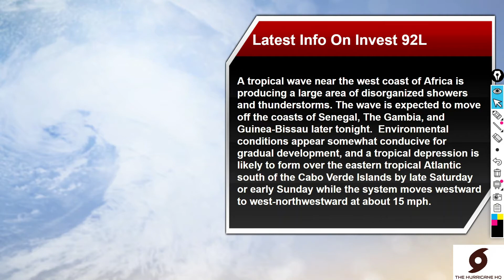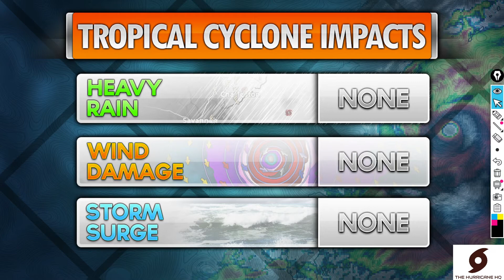Tropical Update On Invest 90L - Tropical Storm Possible!?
Ask any questions in the comments section and they will be answered as soon as possible!